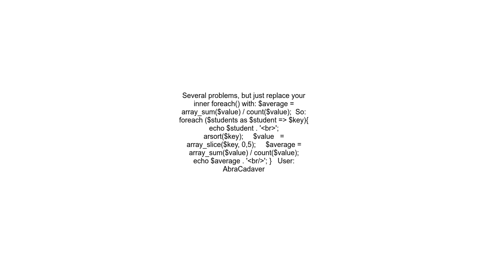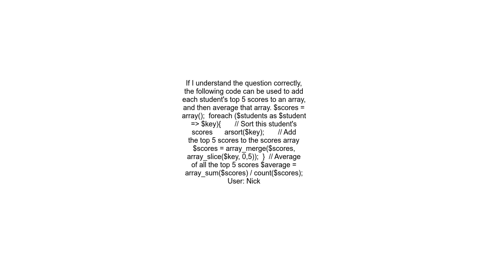Get average of the top N values for each row from a 2d array